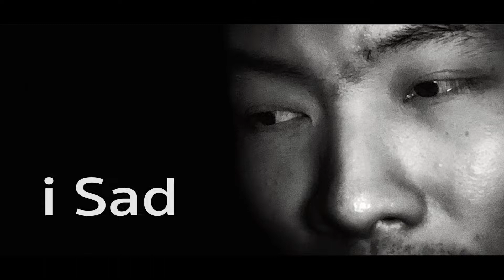Teaser เพลง i Sad ( ไอแซด ) เพลงใหม่ JaetKBMan ( เจตคีย์บอร์ดแมน ) พร้อมกัน 19.10.61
Teaser เพลง i Sad ( ไอแซด )
เพลงใหม่ JaetKBMan ( เจตคีย์บอร์ดแมน )
พร้อมกัน 19.10.61

ทำเองทุกอย่าง..😵😵
คิดเองทุกขั้นตอน..🤨🤨
ลองผิดลองถูกไปเรื่อย..🧐🧐
ประสบการณ์มวยวัดจริงๆเรา..✌️✌️

ฝากแชร์เชียร์และติดตามกันด้วยนะครับบบบ 😘😘

เพลง : iSad ( ไอแซด )
ศิลปิน : JaetKBMan ( เจตคีย์บอร์ดแมน )
คำร้อง/ทำนอง : โต้ง ธนาวุฒิ
เรียบเรียง : JaetKBMan
โปรดิวเซอร์ : JaetKBMan
Records Mix Master at Ja-eT Home Studio : by JaetKBMan
สังกัดค่าย : เจตนารมณ์ดี RECORDS